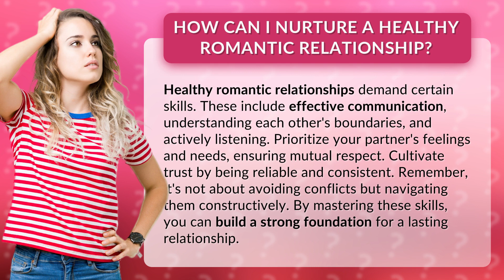How Can I Nurture a Healthy Romantic Relationship?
Building Blocks of a Lasting Relationship • Building Blocks • Discover the essential skills needed to nurture a healthy and long-lasting romantic relationship. Learn how effective communication, understanding boundaries, active listening, and trust can strengthen your connection and create a solid foundation for love.